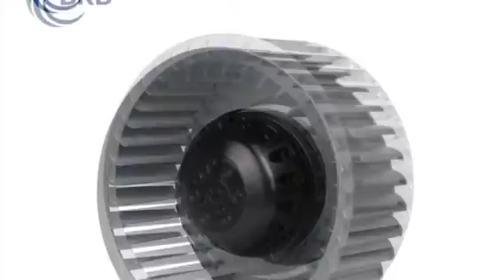Vorsichtsma?nahmen für die Verwendung von Radialventilatoren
Ventilatoramplitude, Schwingungsgeschwindigkeit und Schwingungsbeschleunigung

1. Vibration kann entsprechend Frequenzbereich geteilt werden

Niederfrequenzschwingung: F bis 10Hz (n bis 600 Drehzahl)

Mittelfrequenzschwingung: F.10.1000Hz (n.600.60000 Drehzahl)

Hochfrequenzschwingung: F.1000Hz (n.60000 Drehzahl)

Nehmen Sie die Amplitude (mm) als Vibrationsstandard. Die Amplitude spiegelt die Gr??e der Schwingungsamplitude wider.

Nehmen Sie die Vibrationsgeschwindigkeit (mm mm s) als Vibrationsstandard. Die Schwingungsgeschwindigkeit reflektiert die Energie.